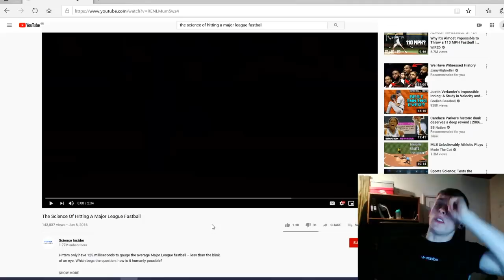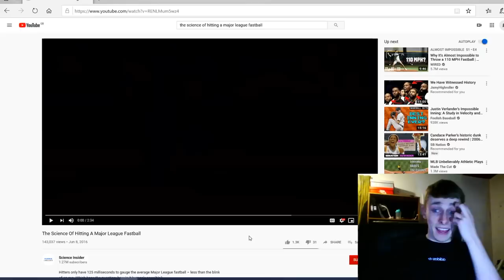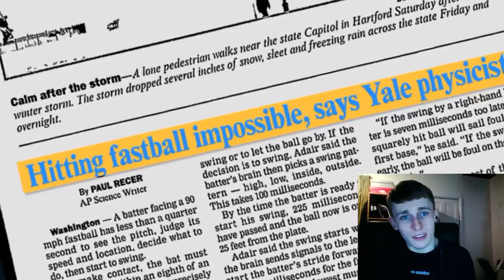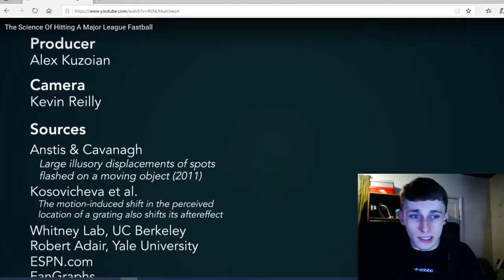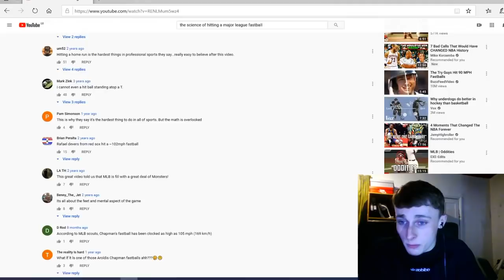British Soccer fan reacts to Baseball - The Science Of Hitting A Major League Fastball